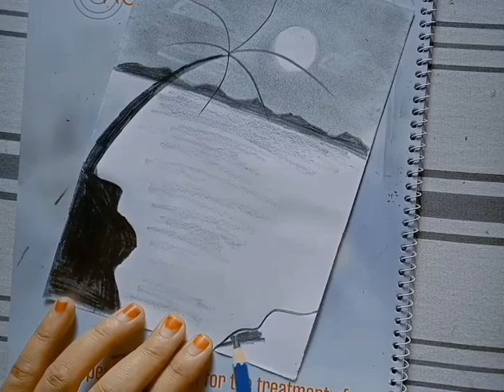how to draw a beautiful canary - ( এক টুকরো প্রকৃতি) # দৃশ্য আকি pancil skach- step by step